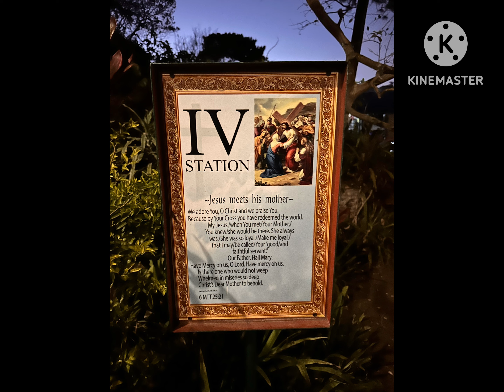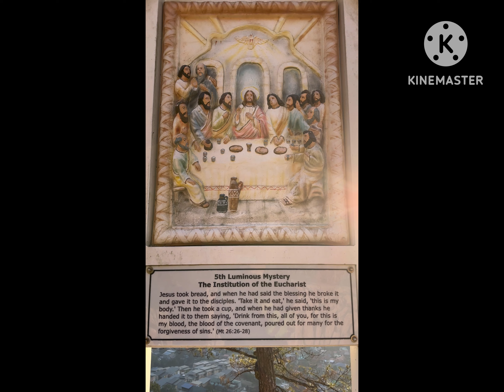2 Lenten Sites in Baguio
Lourdes Grotto and Mirador Hill and Eco-Spirituality Park in Baguio are good for faith renewal and prayers this Lenten Season and other special occasions.